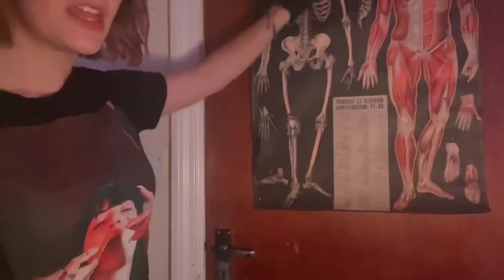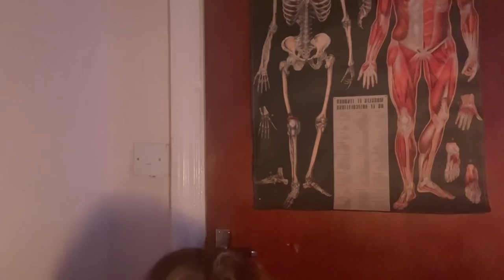ASMR Welcome to Prison! Fast and Chaotic Inspection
welcomeeeee to prison! lets get u started x

includes a patdown and inspection, some medical exams and some miscellaneous personal attention. be safe!

For custom videos, have a look at my wisio page!
[CURRENTLY ON VACATION WHISLT I FINISH CURRENT CUSTOMS TO AVOID BUILD UP]

TIKTOK: missmanganeseasmr [ YouTube Edits by Madalena 🌸❤️ ]

SPOTIFY for ad free audio engineered versions of my videos for offline listening

0:00 welcome to prison, quick questions
0:28 WHATS IN THE BOTTLE
0:37 putting on latex
1:14 body inspection ( lights and touching )
2:05 take your clothes off, ill help
2:25 intimate inspection :D
3:09 mouth inspection
3:20 tick tick tick
3:28 new clothes measuring and clipping
4:11 poster pointing
4:40 measuring clack clack
4:53 nonsensical measuring + unintelligible talk
5:30 medical check and prison haircut
6:15 quick lil eye test (light)
6:37 prison is loud, take these
7:15 stop crying , face brushing
7:29 quick medical check
7:43 friendly massage, I feel bad for you
8:15 need your new CELLMATES
8:28 inaudible/uninteligible prison rule explaining unclose whisper
9:21 EXTRA FOOTAGE cute hand visuals